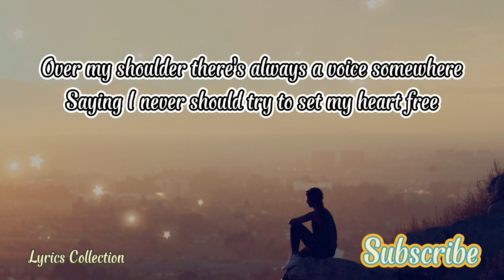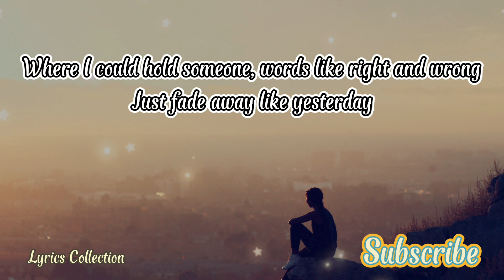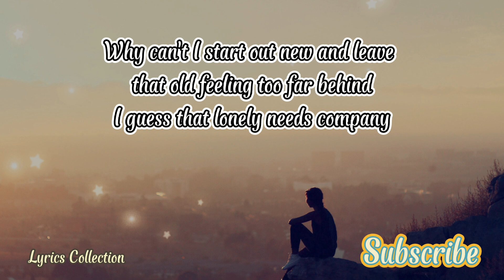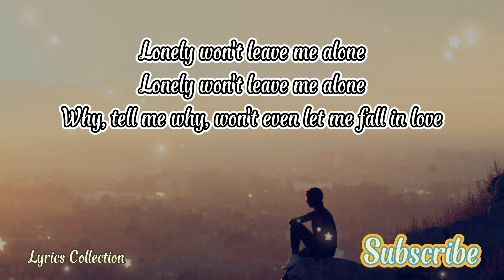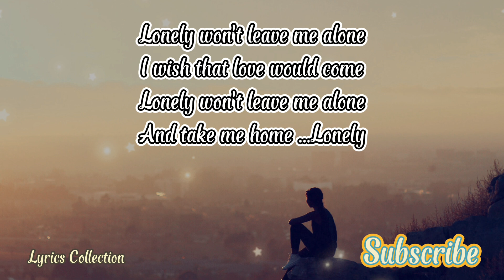Glenn Medeiros - Lonely Won't Leave Me Alone (Lyrics). The Music Legend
@Lyrics Collection